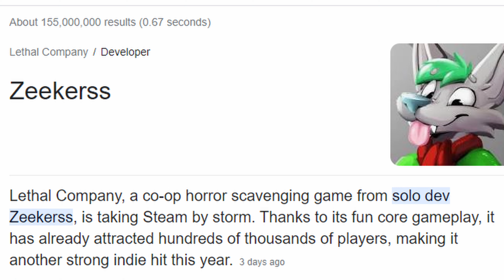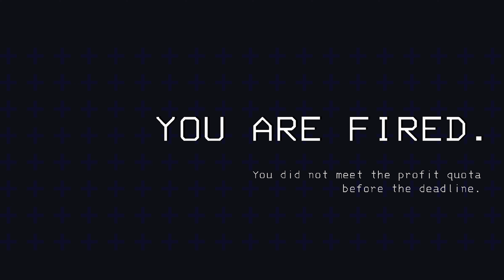Lethal Company - THIS GAME IS A WORK OF ART!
Heres a lethal company video of my and my friends goofing around for 20 minutes.